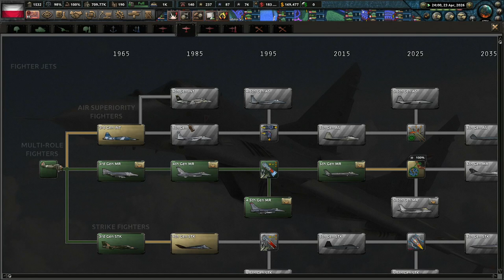Conquest of Russia - Poland #5 // Millennium Dawn Mod // HOI4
Major Generals: Insane, Wilbrod Smith, Erick Jull, Glenn Gutting, Mirian112, Glorfindel of Gondolin, Curtis, Big Snake

Brigadier General: McMannis85

Colonels:  Kyler Mansinne, Nicholas Roe, Carson Horn, Andrew Sweets, Allen Hand, Scotty King, Polar, Woodpig, Hale Brewer, David Waite

Lieutenant Colonels: Kevin Pratt, TJ Russell, Jason Haman, Christopher Carter

Majors: Dissi, Bert Boyce, DrinkBeerSaveWater, Graham Brown, Gustav Kuriga, Kyle Hudgins, Tyler Zelenski, DKman

Captains: Matthew Donovan, Zack Mills, Arne, Alec Cummings, Keith Cripe, Peter Gadja, KG, Jim O'Haire, Abraham Ash, Matt Wilson, Troy VanStrydonk, Christopher Jones, Roma Aeterna, TDubs, Terrence Hickman, Michael Barnes Jr., Doug Wittenberg, Obreezy, Ben Clubb, D Benji, and Scott Aaron, Séb Philippson Boubou, Slickjack, Jesse Fender, Nicholas Sbano, Mikhail Zhavarov, Castile, Damian Womer, RoW-Gunny, Ravenechoseven, Jackie Littlewood, Tx Reckless, Porkibus, James Egbers, Lars Olsen, Clifford Schwartz, Lethrington, Greg Butzek, Ewen 6177, Brian DutchCanadian, Courtney Davidson, Darth Vendar, Big Snake, Christopher Jones, Benjamin Sprinkle, Stephen Dick, Maverick Hoehn, Jordan, Josh McClure, LemonSquid, Seth Reider, Richard Clement, Joep Wilmink